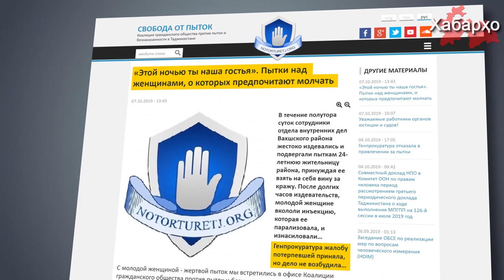Вахшские милиционеры избили и изнасиловали местную жительницу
В течение полутора суток сотрудники отдела внутренних дел Вахшского района жестоко издевались и подвергали пыткам 24-летнюю жительницу района, принуждая ее взять на себя вину за кражу.